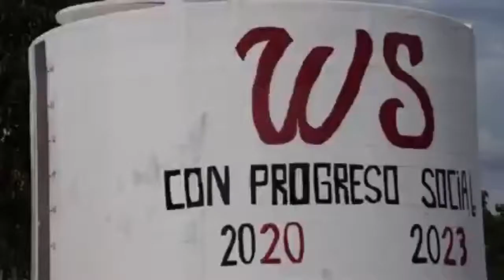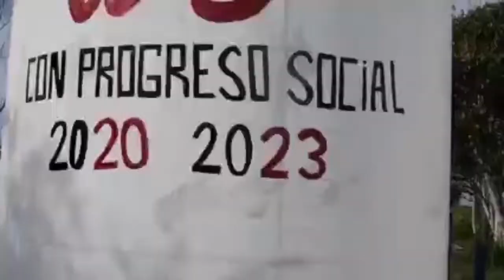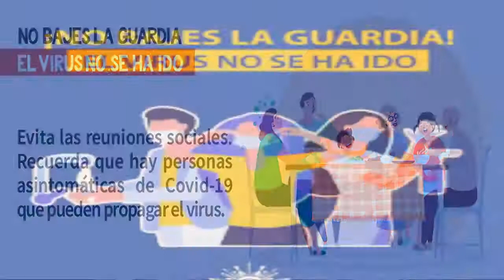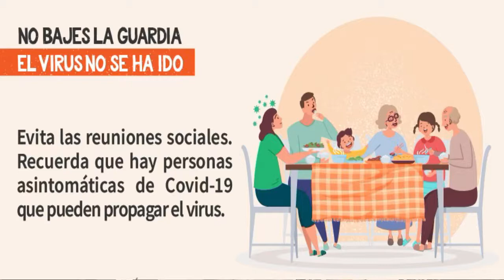Solar St 2021 03 29